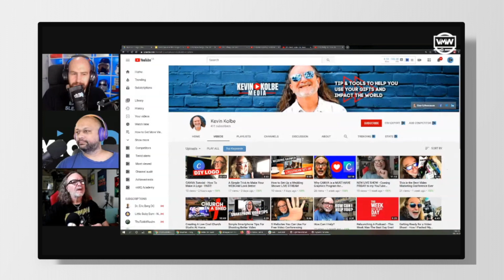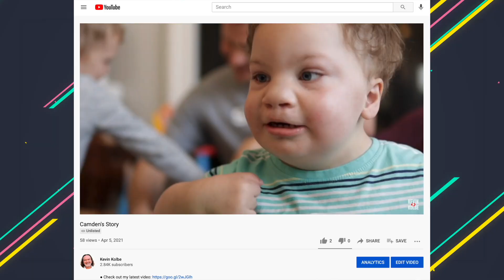Rebooting and Refreshing Your Creativity and Content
Ever get into a creative slump? Been there and working out of one. Wanted to share some thoughts about the channel and helping you do more with video.

► For YouTube
► For Live Streaming
► For SmartPhones